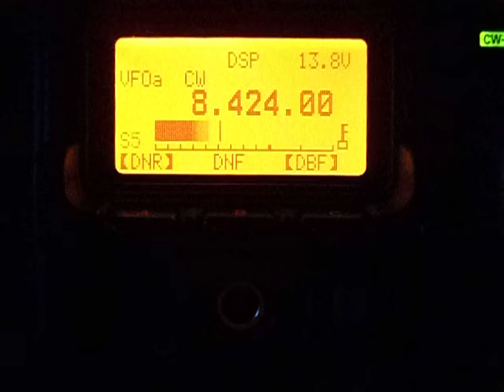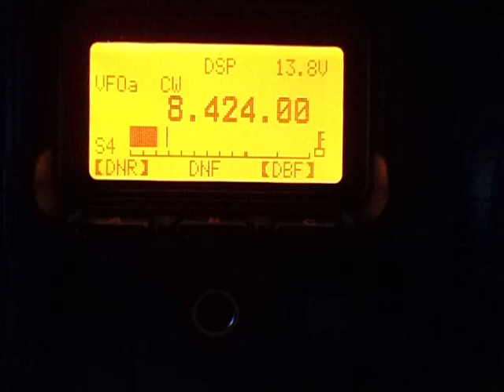SVO - Olympia Radio, Athens on 8424 kHz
Olympia Radio/SVO 153 42 Aghia Paraskevi, Athens, Greece.
Tx: model Marconi, power 8 kW. Antenna ND